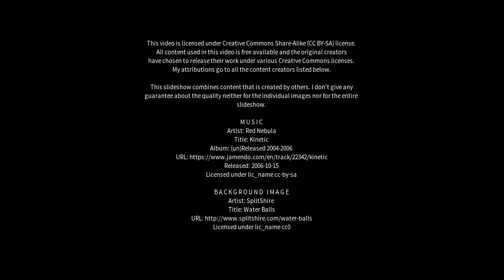Best places to visit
Best places to visit - Itatuba (Brazil) Best places to visit - Slideshows from all over the world - City trips, nature pictures, etc.